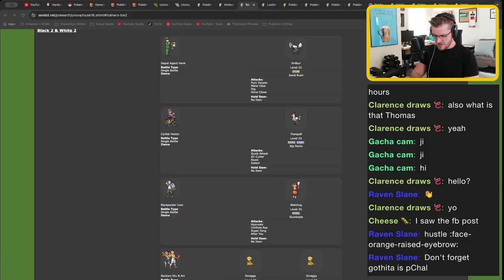Can We Bounce Back After Burgh? | Pokémon Black 2 Littlelocke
We're headed back to Unova! This time, for the sequel 👀👀. That's right, we're playing Pokémon Black and White 2 (specifically Black 2). I've only ever played Pokémon Black Version so this should be a fun new twist on the Unova Region!